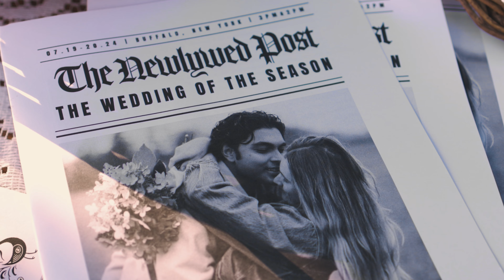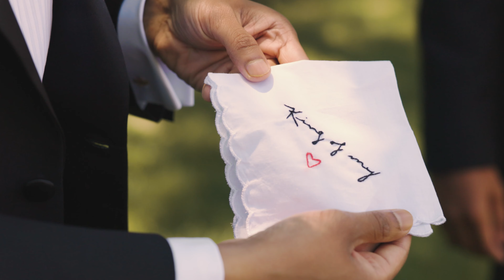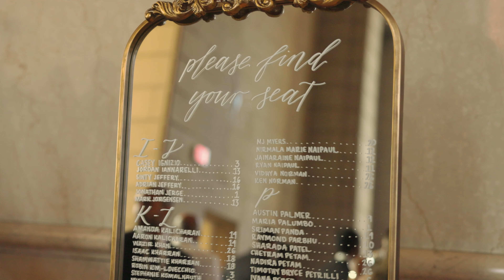Kelsey & Christopher's Two-Day Multicultural Wedding Celebration | Buffalo, NY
Join Kelsey and Christopher as they celebrate their love with a two-day wedding extravaganza in Buffalo, NY. Day one features a heartfelt Hindu ceremony in Hamburg, while day two showcases a timeless Catholic ceremony at St. Bernadette’s in Orchard Park, followed by a romantic reception at The Admiral Room. Witness the beautiful fusion of cultures, traditions, and the couple's unique love story. 💕

MB01MVSBM5OSBAI
MB01EZANDRJCHEE
MB01VSN1GSLDALX
MB01XDU9ZHXGL1C